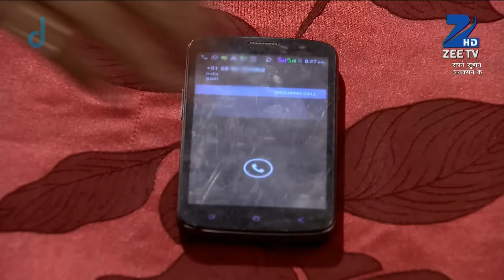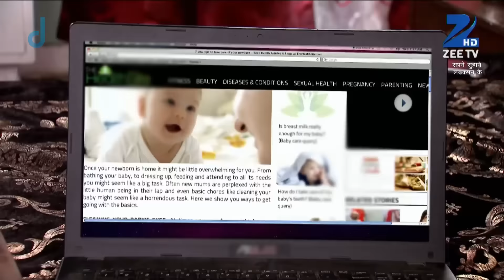किसने मांगे Bindiya से phone पर पैसे? | Sapane Suhaane Ladakpan Ke | Episode 681 | Zee TV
. Seema sees Gunjan defending her when Mayank enquires about her fall. Seema gets emotional but just then Bindya reaches the scene and begins to brainwash her against Gunjan. Bindya goes on to tell her that she has convinced the nurse to do a paternity test for Gunjan and hearing this she feels happy. Later, a call comes for Bindya but Rachna picks up the phone and gets surprised when a man rudely asks her to pay up some money. Rachna later tries to enquire about the call with Bindya but Bindya cunningly manages to give an excuse and slips away. Later, Seema goes to the nurse and tries to offer her some money to do the paternity test, but just then Mayank enters the room and finds his mother with the nurse. Watch the entire episode here.Sapne Suhane Ladakpan Ke is all about celebrating adolescence depicting the lives of two teenage girls, Gunjan and Rachna. The teenage years mark the real beginning of a person's blossoming youth and the events that occur in one's life in this period leave permanent imprints affecting his-her personality. The teenage years are when one faces their first crushes, loves, despair of love, mistakes, joys of friendship, togetherness, heartbreaks, emotional turmoil, rebellious feelings etc. The show is full of hope, aspirations, wish, longing, desire and yearning. The story tries to encapsulate all these fine nuances of life beautifully and give the audience a taste of their growing up years. The idea is to enrich the lives of the viewers through an endearing content which will remind them of their carefree wonder years.